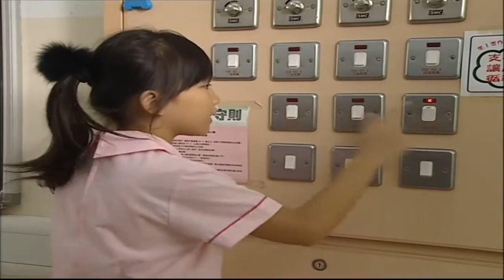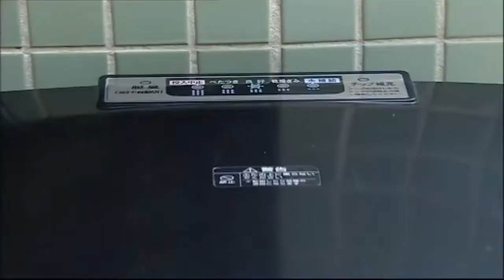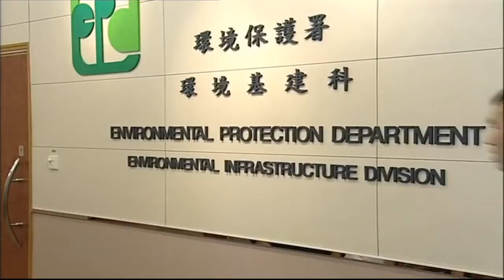廣東話｜小學常識｜ P2 綠色學生｜香港的垃圾處理｜堆填區｜傾倒垃圾